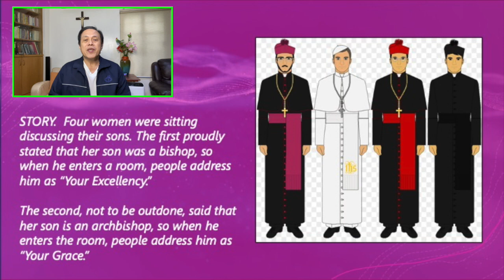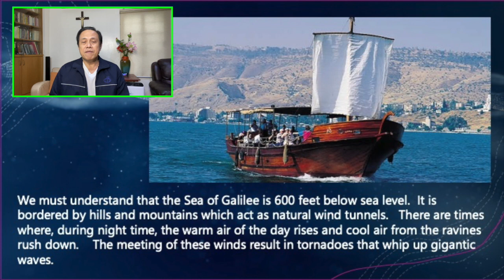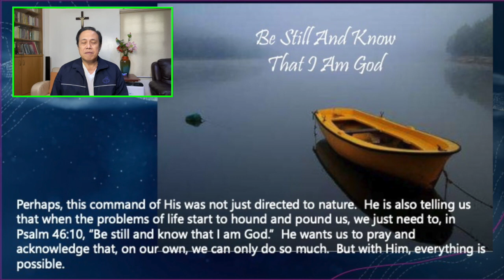20 June 2021 - ONLY BY GRACE REFLECTIONS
TOPIC: DO YOU FEEL FEARFUL AND HOPELESS WHEN YOU EXPERIENCE PROBLEMS?

First Reading: Job 38:1, 8-11
Alleluia: Luke 7:16

Today’s gospel reading opens with Jesus fast asleep while His apostles are all in panic as their boat is being tossed by the tall waves and a raging storm.